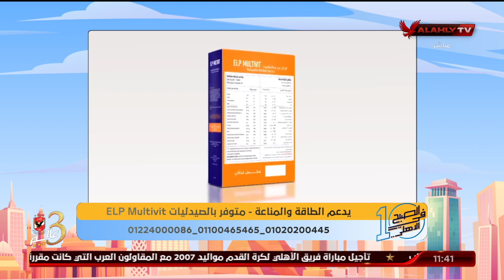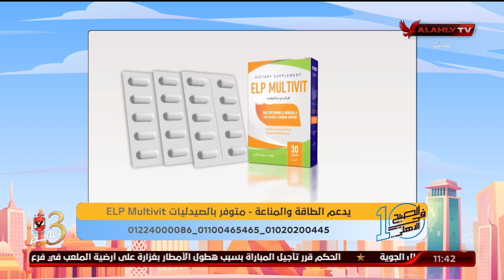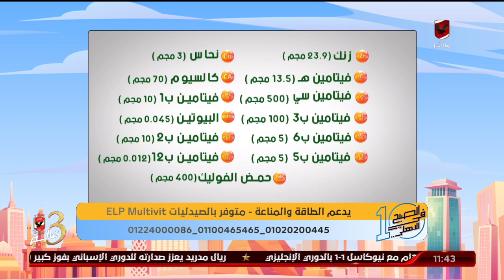د. دينا أبو السعود تكشف عن ردود فعل العملاء عن دور Elp Multivit في زيادة النشاط والتركيز والمناعة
د. دينا أبو السعود تكشف عن ردود فعل العملاء عن دور المكمل الغذائي Elp Multivit في زيادة النشاط والتركيز والمناعة | 10 الصبح في الأهلي